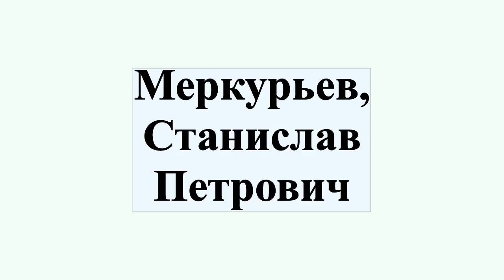Меркурьев, Станислав Петрович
Станислáв Петрóвич Меркýрьев — советский и российский учёный, специалист в области математической и вычислительной физики, член-корреспондент Академии наук СССР , академик Российской академии наук .С 1986 года — ректор Ленинградского государственного университета.Меркурьев стоял у истоков политической карьеры Владимира Путина.